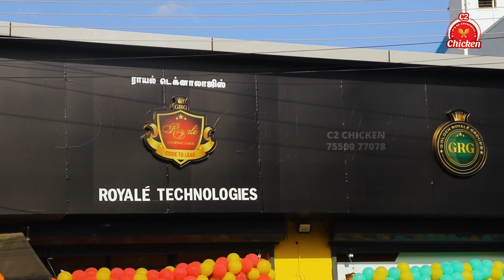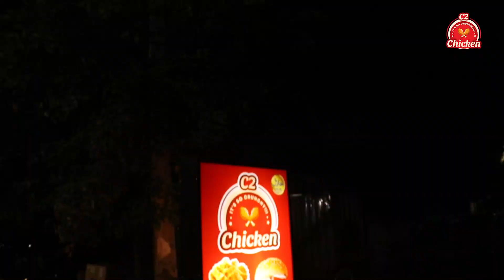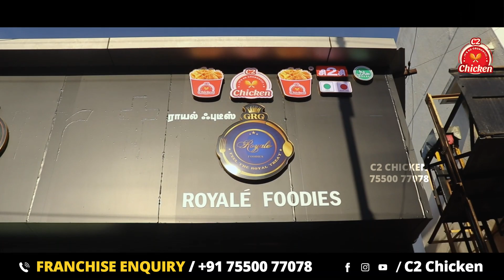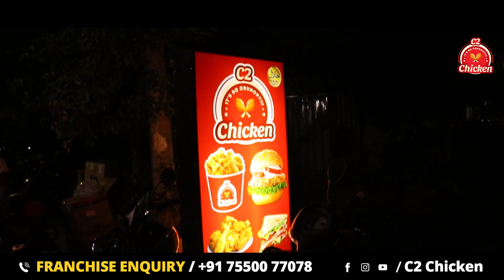A Grand Opening of our C2 Chicken outlet at Trichy | The Best Fried Chicken Brand you can Trust🍗✨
Welcome to C2 Chicken, where we're redefining fried chicken in India! We're not your average fried chicken franchise; we're a budget-friendly, flavor-packed experience that starts with fresh, never-frozen chicken.

If you've got entrepreneurial dreams and are looking to start a food business, C2 Chicken is your ideal partner. We offer an exciting franchise opportunity that allows you to tap into the thriving Indian food market with a trusted brand.

Our commitment to using fresh ingredients sets us apart, ensuring that every bite is a burst of deliciousness. Join us on this journey as we share the behind-the-scenes magic of our mouthwatering menu, from crispy chicken to delectable sides and more.

Discover the flavors, explore the opportunities, and take the first step toward fulfilling your entrepreneurial aspirations with us. Don't wait; C2 Chicken is your recipe for success!

You get Unbelievable support from C2 Chicken such as,
•Low Investment
•Manpower Support